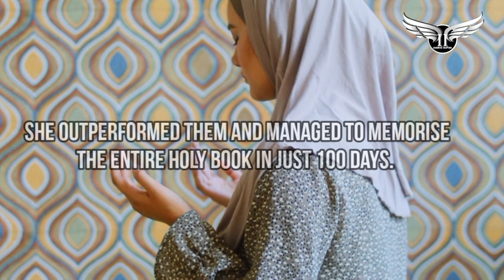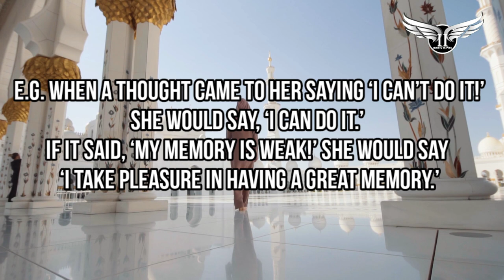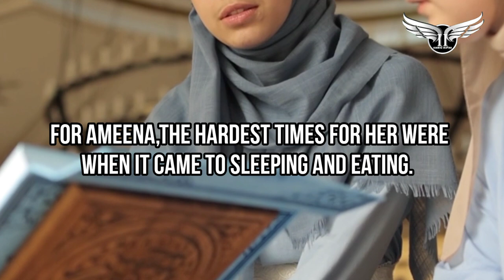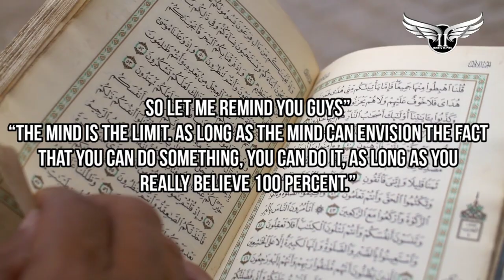This is how a 19-year-old girl memorizes the Quran in 100 days | facts and tips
Do you ever thought of memorize quran and then just counldnt achieve it. Well let me tell you a story of 19 year old girl named Amina Saeed who had always dreamed of making an achievement in Islamic studies, that she decided to memorise the Quran and participate in international contests to fulfill her dream.
She knew very little about the quran compared to her collegues. But she too this as a challenge and got Motivated by her 25 brothers and sisters, who memorise parts of Quran, she outperformed them and managed to memorise the entire holy book in just 100 days. It ofcourse wasn’t easy
She declared a state of Jihad upon her soul and put death before her eyes. She made an intention to memorise the Noble Qur’aan. So she abandoned all unnecessary talks and activities, and she changed all the negative thoughts associated with (memorisation) to positive and practical ones e.g. When a thought came to her saying ‘I can’t do it!’ she would say, ‘I can do it.’ If it said, ‘My memory is weak!’ she would say ‘I take pleasure in having a great memory.’
She have spent an average 12 hours a day in an intensive Quran memorisation course until she memorised it all in just 100 days.
Amina was sure she would excess in the contest but had not expected she would outperform all other participants from 15 countries.
she got the top position in the contest in Jordan and she is proud to make this achievement for her country. Mashaallah
If she can do it why not you? It may seem hard at first, even she found it very hard to memorise. She began off with 3 lines then 5 lines for the 30th, 29th juz. After that it was a half of page and then a page of 16 lines. Once you get used to the techniques of memorisation, memorisation will not be hard. You would find it easier.
All it take is your will power to do it. For ameena,The hardest times for her were when it came to sleeping and eating. She wished that the period of sleep would end quickly so that I could start my memorisation of the Noble of Qur’aan. Everytime she began to read the Qur’aan and memorise, she felt such delight and enjoyment that she had never felt before.
So let me remind you guys”
“The mind is the limit. As long as the mind can envision the fact that you can do something, you can do it, as long as you really believe 100 percent.”